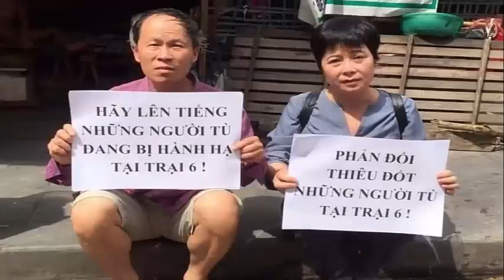Khởi tố, bắt tạm giam Trương Văn Dũng tức Dũng xe ôm